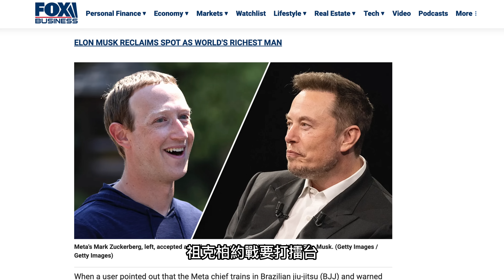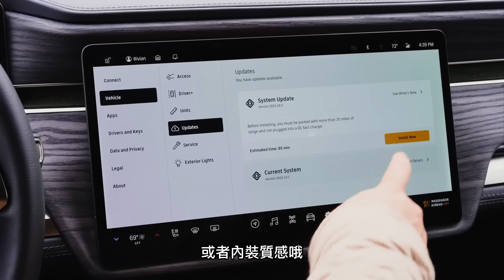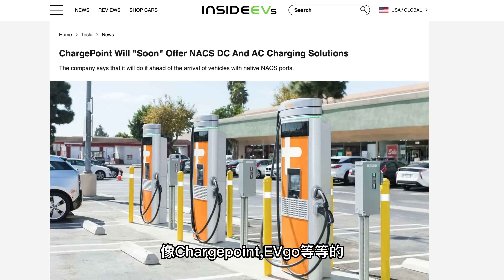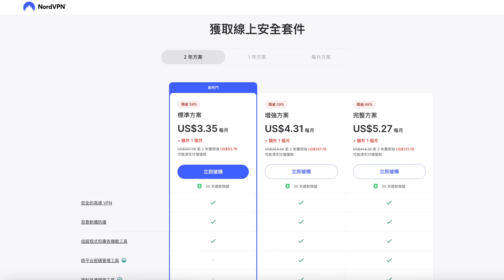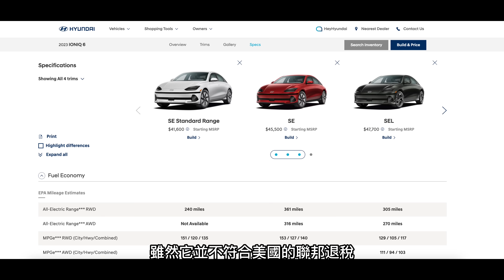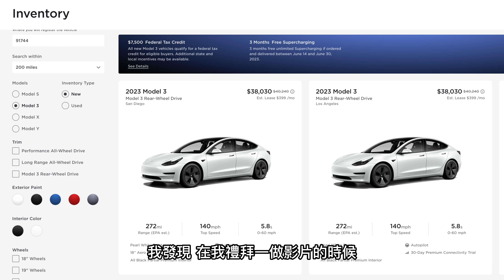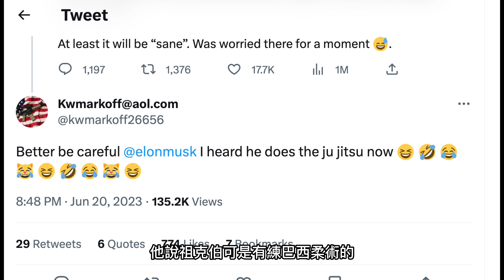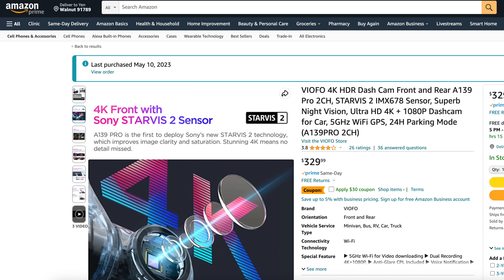本月勢不可擋！又一電動車大廠加入特斯拉NACS陣營！世紀大戰 馬斯克嗆Meta祖克柏賭城鐵籠單挑！降價奏效？Tesla美國庫存量斷崖式下降？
It’s risk-free with NordVPN’s 30-day money-back guarantee!
本月勢不可擋！又一電動車大廠加入特斯拉NACS陣營！世紀大戰 馬斯克嗆Meta祖克柏賭城鐵籠單挑！降價奏效？Tesla美國庫存量斷崖式下降？歡迎來到安築的特斯拉中文頻道！
👉富途moomoo  (活動6/30截止! 入金5000美金60天，抽16支股票!其中一股保證Tesla或Google! 安築觀眾再加送特享C3.AI一股!再送100美金現金券)
👉我使用的行車記錄器：
👉特斯拉推薦連結，購車換好禮： (美國）
👉Amazon 傳送門
DIY補胎工具組：
12V Hub
Lifting Jack pad
Road Flares
     Line帳號:@gamagroup   Wechat帳號:GAMA-service
🔸Model Y電動車各種實用駕駛體驗